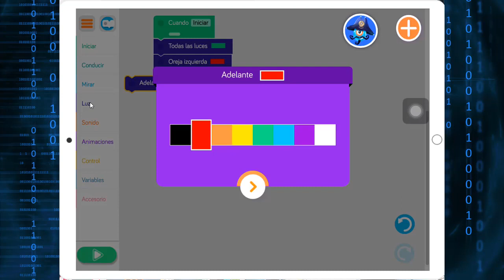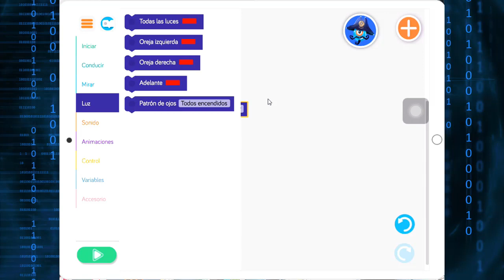Función LUZ de Blocly